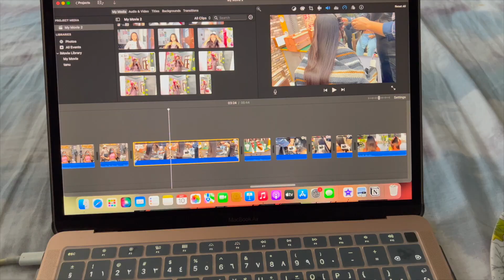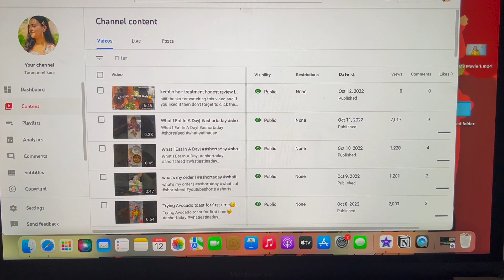slice of life: productive days, room decor, shopping and what i eat🍜 VLOG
LET ME KNOW YOUR REVIEWS IN THE COMMENT SECTION
SUBSCRIBEEEEE🤍

⭐︎MUSIC⭐︎

BYEEEEEE